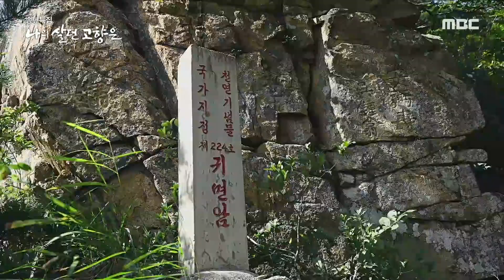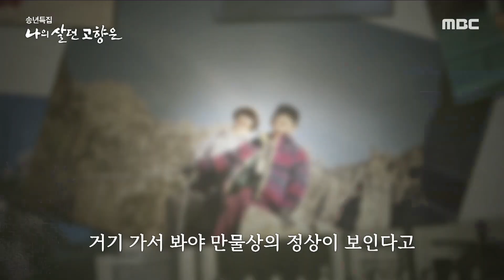[다큐플렉스] 계절과 날씨에 따라 다른 절경을 선보이는 금강산, MBC 221223 방송